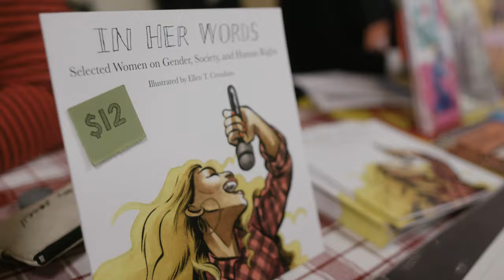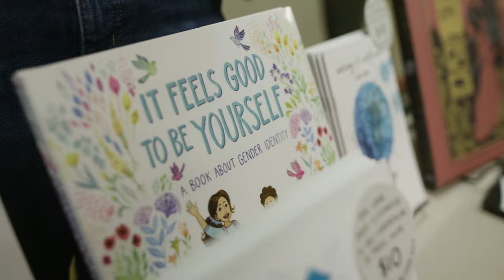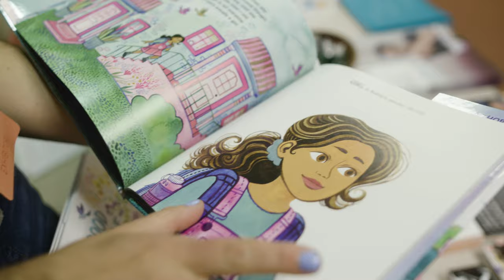10 years of MICE Massachusetts Independent Comics Expo